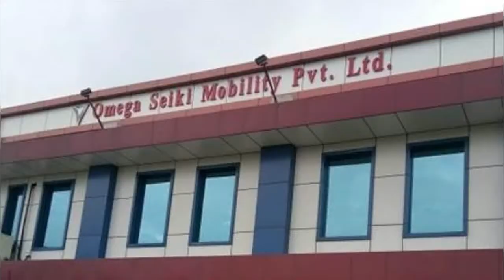This Indian company is setting up EV plant in Bangladesh with an investment of Rs. 100 cr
This homegrown automobile company -Omega Seiki is setting up an electric vehicle plant in Bangladesh.
The domestic player will t will be set up the manufacturing facility near Dhaka with an investment of Rs. 100 crore.
It is the first project of any Indian company producing Electrical vehicles in the international market.
The EV plant will be a modern Greenfield facility and will focus on manufacturing two-wheelers, three-wheelers, and electric bicycles.
The Chairman of the Omega Seiki mobility Uday Narang said that Bangladesh does not have a policy on Electrical Vehicles as yet but it may change fast.
The company in a statement said that the firm will focus on coming out with best in class electric vehicles and quality service experience for the buyers.
The company plans to contribute in reducing traffic jam and pollution with the use of electrical vehicles powered by the Li-Ion batteries and powertrains built in Bangladesh with technology transfer from India.